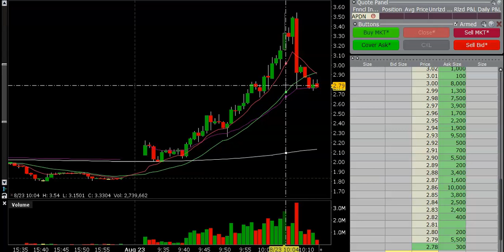$1,700 APDN MPOX Stock Day Trading. Swing Trading, Shorting